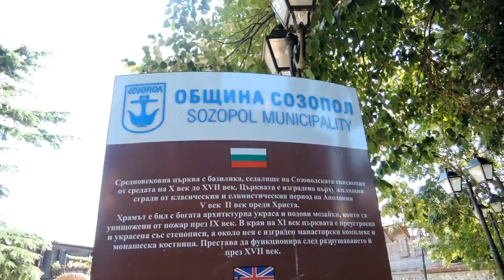Vlog - jedem autobusem -🌸Sozopol Bulgaria